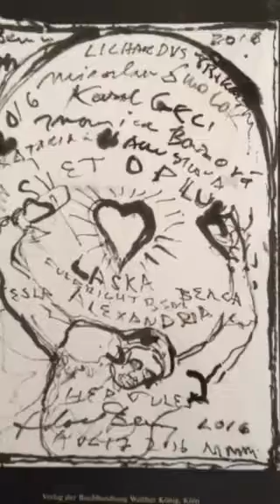ATLAS BENCA museum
BENCA museum Atallos is